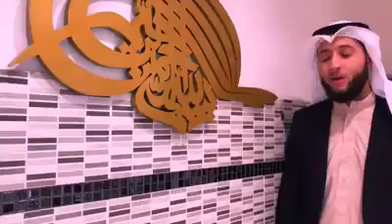February 3, 2018